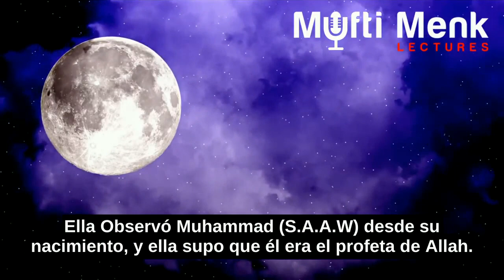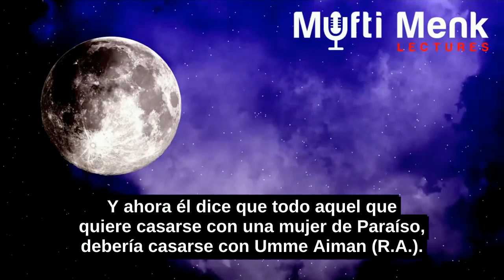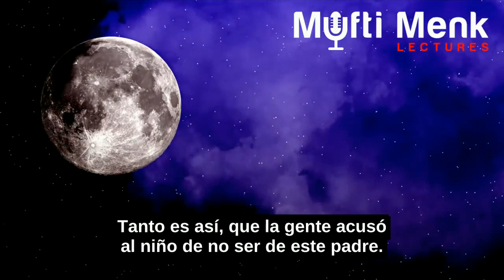Una Mujer De Yannah (El Paraíso)-Mufti Menk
Me gusta hacer referencia a la historia de Umme Aiman ​​(R.A.).

Era una persona muy importante en la historia de la vida de Muhammad (S.A.A.W)

Cuando Muhammad (S.A.A.W) se casó con Jadiya (R.A.), ya Umme Aiman ​​(R.A.) servía a Muhammad (S.A.A.W).

Muhammad (S.A.A.W) la había heredado de su madre,

Y Muhammad (S.A.A.W) decidió ponerla en libertad en este momento (su casamiento).

y más tarde cuando él se convirtió en un profeta.

Hazrat Umme Aiman ​​(R.A.) fue la segunda mujer después de Hazrat Jadiya (R.A.) a aceptar el Islam.

Antes, ella era una esclava de África y trabajó para Muhammad (S.A.A.W).

¡Escucha! con mucha atención. Esto trae lágrimas a mis ojos.

Ella aceptó el mensaje de Muhammad (S.A.A.W)

Ella Observó Muhammad (S.A.A.W) desde su nacimiento, y ella supo que él era el profeta de Allah.

Ella había vivido más que Muhammad (S.A.A.W).

Y más tarde en la vida de Umme Aiman ​​(R.A.), el profeta Muhammad (S.A.A.W) hizo un anuncio.